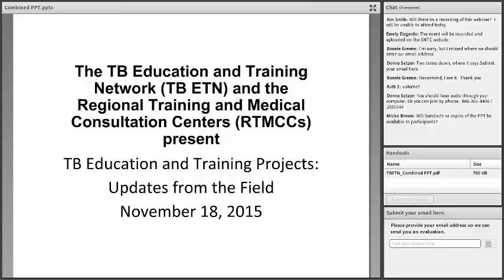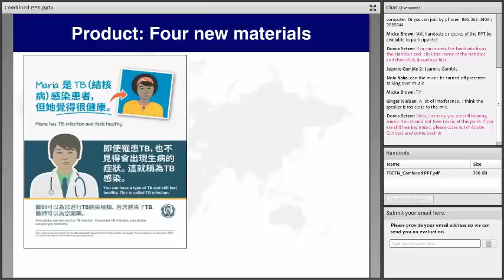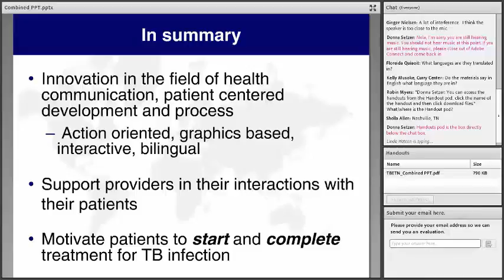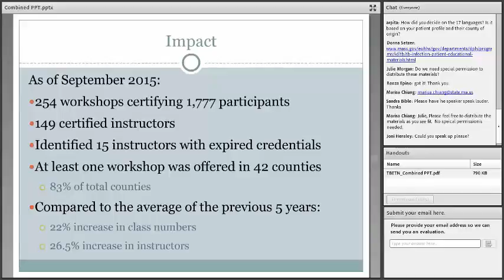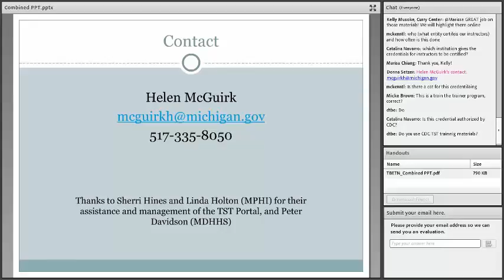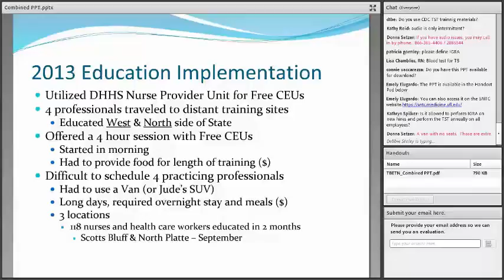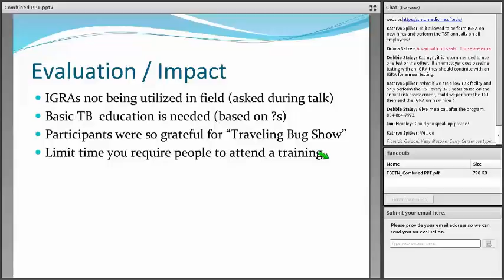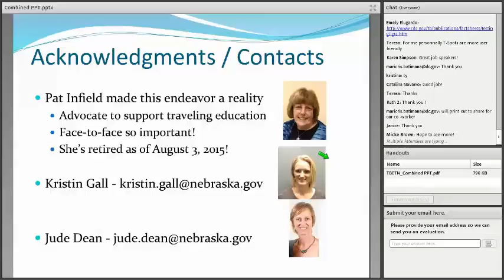Tuberculosis Education and Training Projects: Updates from the Field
This webinar highlights exciting and unique local-level TB education and training projects.